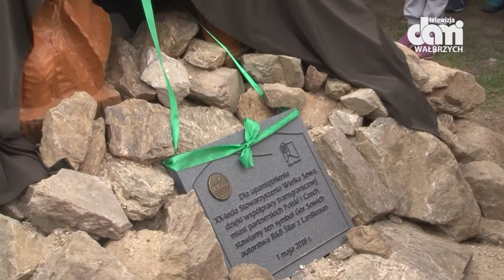Wielka Sowa otworzyła sezon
Sezon turystyczny 2018 uważamy za otwarty! Na Wielkiej Sowie przecięto wstęgę symbolizującą rozpoczęcie sezonu. Odsłonięto rzeźbę muflona z tablicą pamiątkową. Nadleśnictwo Świdnica obdarowywało wszystkich, którzy przynieśli plastikowe butelki lub zebrane po drodze śmieci, praktycznymi bidonami na wodę. Rozdano ich 200 szt. i niestety dla wszystkich nie wystarczyło. Frekwencja i pogoda dopisała.